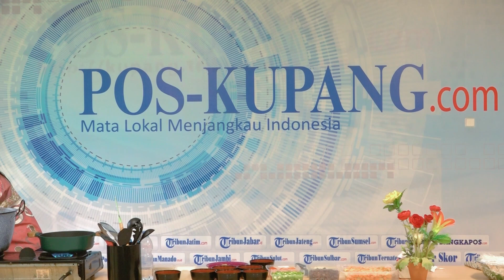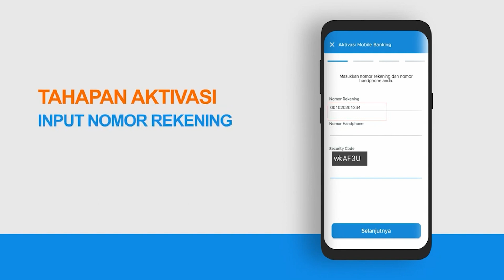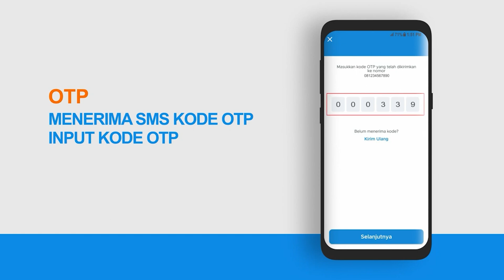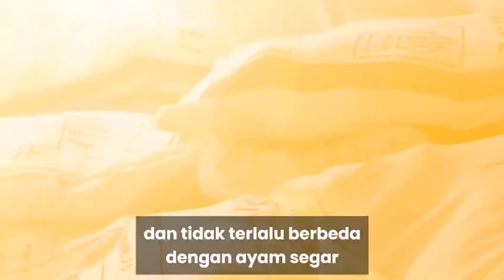Resep Berbuka Puasa Ramadhan 2024 | Soup Daging Kuah Bening By Made' House Kitchen | POS-KUPANG.COM